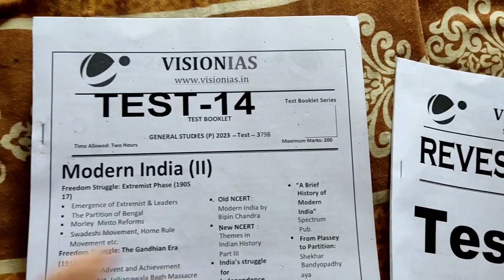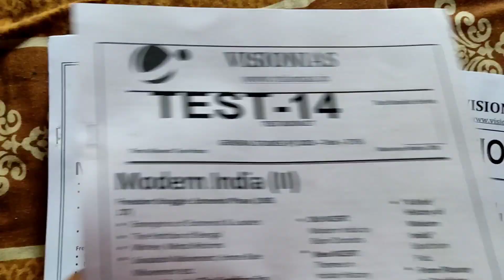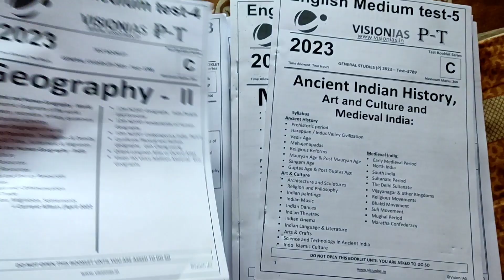How to stay Motivated For Studies if Someone Hurts you? New Kitchen Done😍 Motivational Vlogger Puja